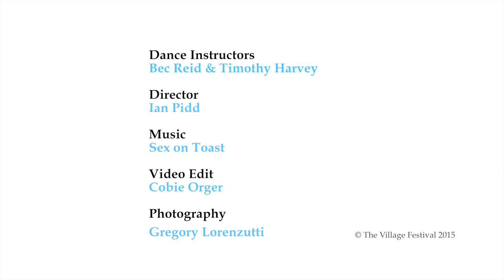Dance With Me: Progressive A B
Dance With Me lets you learn some fun partner dance routines with dancing duo Bec Reid and Timothy Harvey.

These videos allow you to choose one of the parts and learn the steps for each dance on-line at your own pace. Simply choose Part A or Part B for each.

During the Victorian Seniors Festival in October, there are four sessions where the routines are taught in a free, public dance class for all ages. These sessions are open to everyone, so bring your friends and family and share the fun. No experience is necessary, just lots of enthusiasm!

The project culminates at The Village Festival (in North Fitzroy’s Edinburgh Gardens on Sunday 1 November 2015) in a massed (yet intimate) social dance where As and Bs can meet.

Dancing is proven to be good for you, whatever your age. If you would like more physical activity, social connections and/or personal intimacy in your life, then Dance With Me is for you!